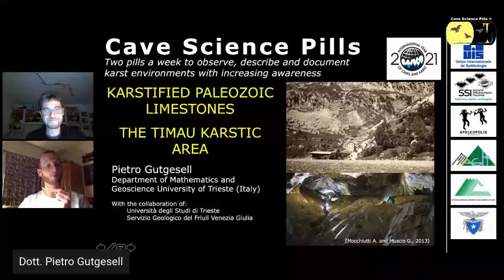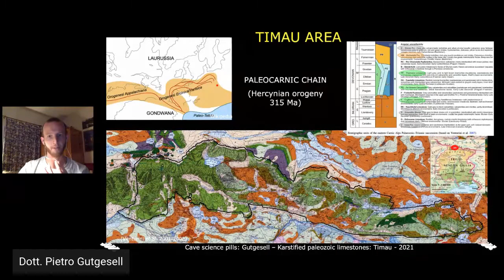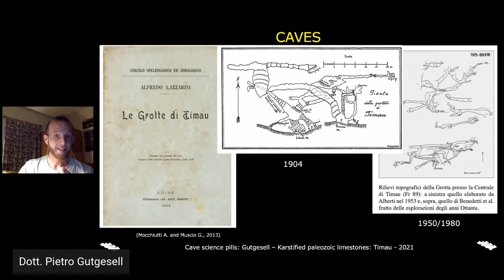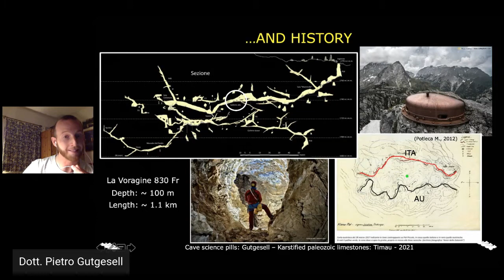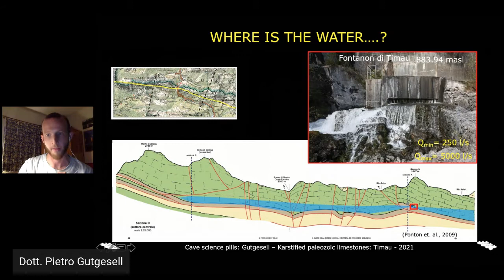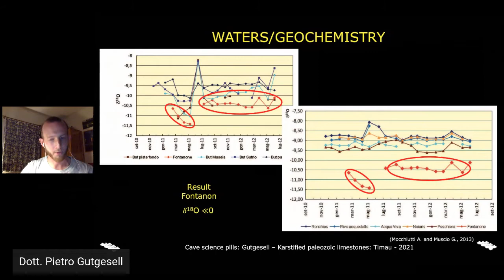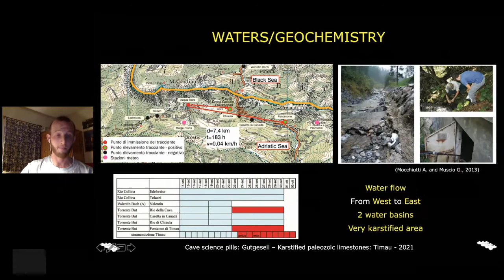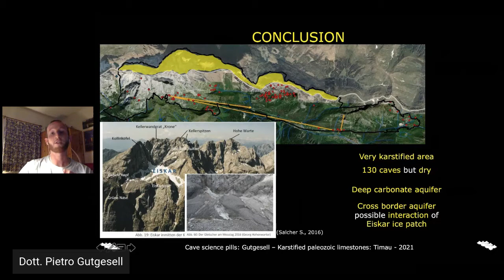Il carsismo nei calcari paleozoici: l'area carsica di Timau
Pietro Gutgesell
L'intervento sarà diviso in due parti. Una prima parte generale sull’area Carsica di Timau-Passo di Monte Croce Carnico (geologia, maggiori cavità presenti e alcune note storiche) visto che l’area e soprattutto le grotte sono state utilizzate durante il primo conflitto mondiale ospitando sono numerose testimonianze. La seconda parte si incentrerà sulle caratteristiche più idrogeologiche/geochimiche dell’area e come non sempre gli spartiacque naturali corrispondono a quelli sotterranei e ai bacini idrici sotterranei a essi collegati e che implicazioni ciò comporta.